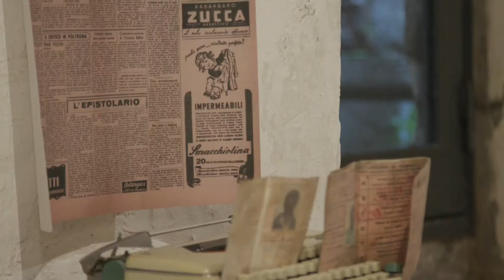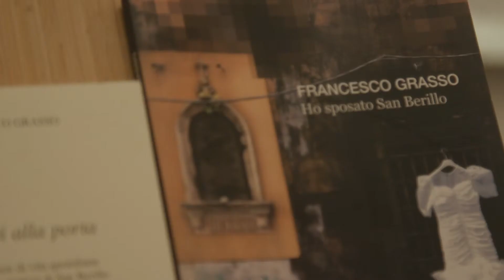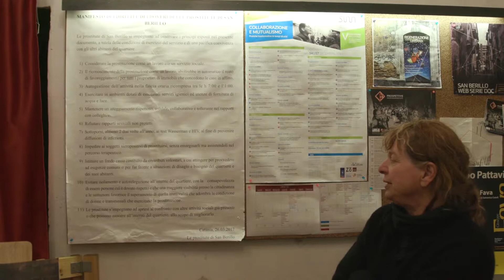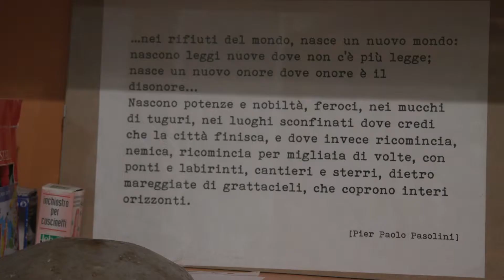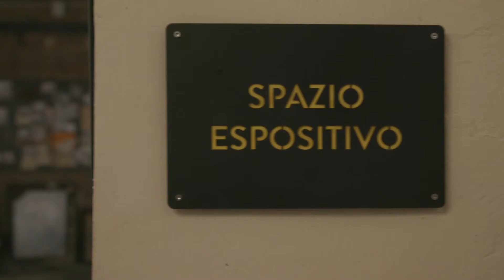FRANCHINA SECONDA PARTE